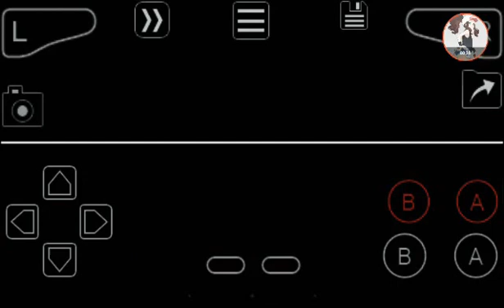POKÈMON Rojo Nia VS Misty Tipo Agua Gimnasio 2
Glück di cm